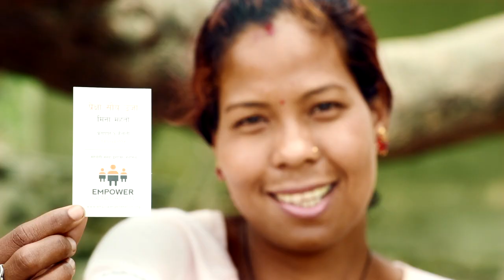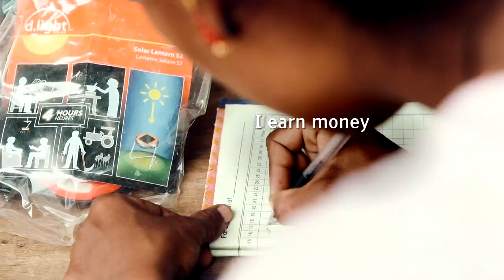Ashden Awards 2017 I Empower Generation Nepal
One of 12 winners of the 2017 Ashden Awards.

Films produced by tve.

Empower Generation is bringing clean energy to vulnerable communities in Nepal, helping to eradicate poverty, improve health and reduce carbon emissions. The social enterprise is empowering women to become entrepreneurs by training them to own a business and manage a sales force.